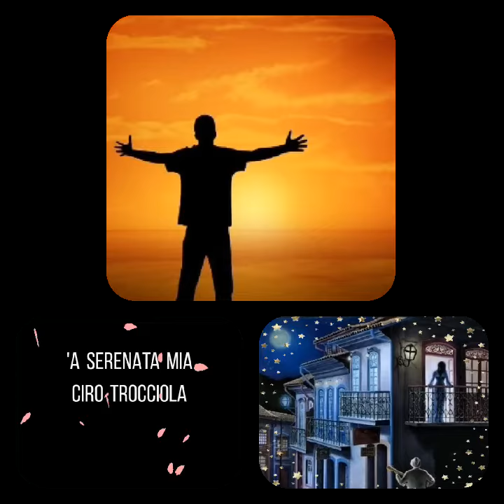'A SERENATA MIA Ciro Trocciola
' A SERENATA MIA
Comm' erano bbelle chelli  serente sotto 'o chiaro e luna !
Pur' io na sera i' facette na serenata a nnammurata mia
c' 'a chitarra e nu filo 'e voce m' applaudeva pure 'a luna ,
invece fà affaccia a Maria cantavo affaccete Geppina mia !
'Nzieme che rrose rosse ca schiupppettavano dint' 'e teste
ca facevano da curnice a chillu canto mio, cu n' allerezza
e cu nu surriso tennero essa senteve e mme teneve mente
chella nnammurata  mia e suspiranno, me mannava carezze !
Tu ajere me si venuta 'nzuonno , pure si tu me stive vicino ,
ca io t' astrinnevo stretta assaje dint' a chesti bracce meje ,
ca ire bbella , semplice , cu na vesta janca e longa e lino ,
ca cu  vase e suspiro sunnavo 'nzieme a te , ammore mio !
Neh , che v' aggia di ? Sarrà 'a nustalgia ca ' m' ha purtato
a cchilli tiempe luntane e rumanticismo , bbelle , e antiche !
Ha !  Io che desse pe' turna a cchilli tiempe mo' ricurdate ,
cu cchelli antiche , e bbelli serenate pe' vvie , e pe' viche !
Sulo chi è comm''a mme Napulitano s' arricorda e chiagne
pe' cchilli tiempe assai bbelle ca mai cchiù mo' turnarranno !
'A sera sotto 'o balcono suojo era n' incanto , mo' è sulagno .
Sta' mudernità nun piace pecchè dà sultantp pene e affanno !
Quanno 'e vvote io sento chella canzona antica , Maria Marì ,
stu core 'mbiette 'a mme me sbatte cu na granda passione ,
pecchè pur' io c' 'a chitarra e cu n' accordo a stevo 'a cantà .
E  mo' chiagne chistu core , pecchè nun ' è cchiù guaglione !
Ciro Trocciola
23 ottobre 2020